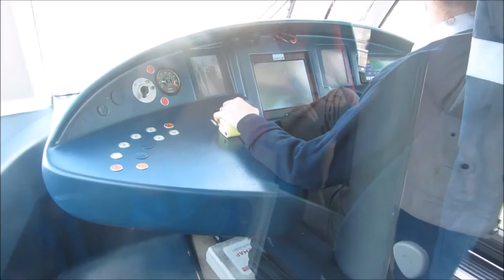Barcelona Tram - Straßenbahn - Tramvia - Tramway - Villamos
Trambesòs is a light rail (tram) system, consisting of three routes that connect the district of Sant Martí in Barcelona to Badalona and Sant Adrià de Besòs municipalities. Its name comes from the union of the words "tram", an abbreviation of the Catalan word tramvia, and "Besòs", the name of an area in northern Barcelonès dominated by river Besòs.

Like the Trambaix, Trambesòs is operated by the TramMet company and is part of the ATM network and is fare-integrated with the other public transportation networks of the metropolitan area. It uses the same type of rolling stock as the Trambaix system.